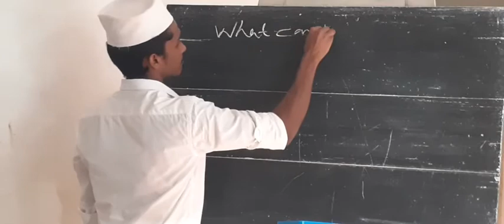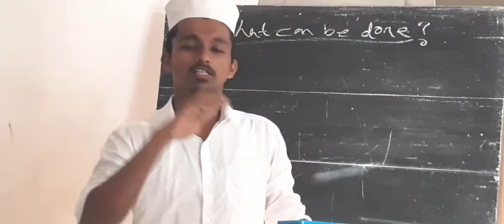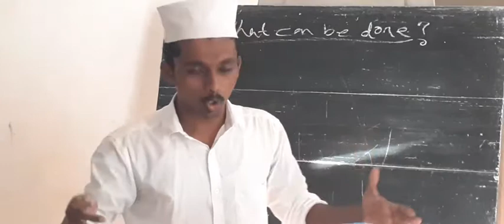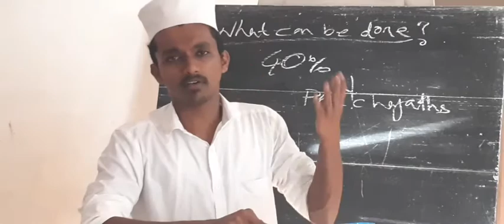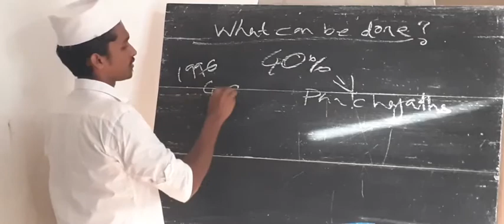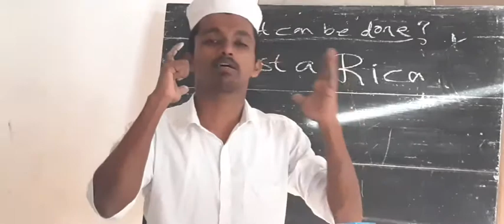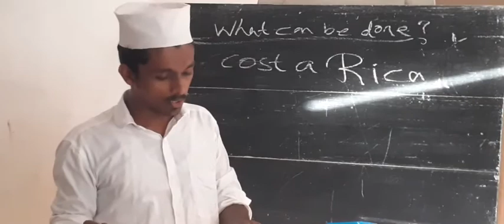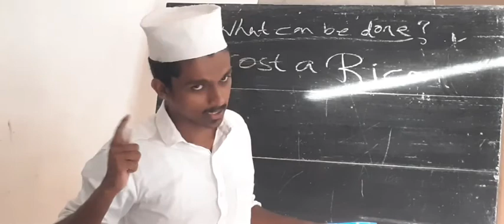SOCIAL&POLITICAL LIFE-II■NCERT SOCIAL SCIENCE■THE_HEALTH♡PART 06■ SECONDARY SECOND YEAR ONLINE CLASS